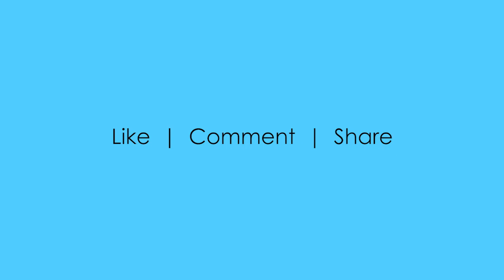Adobe Photoshop Filter Gallery - demo video 9